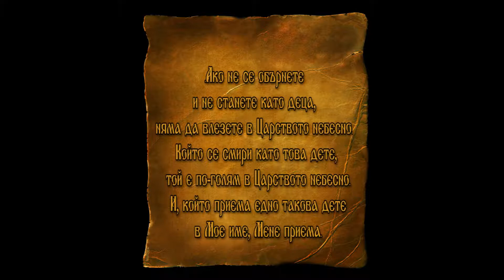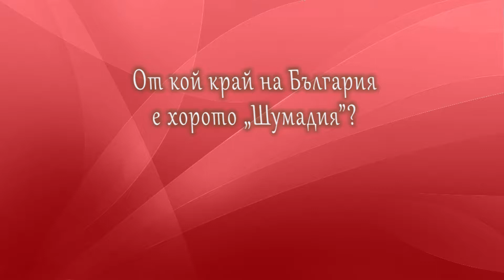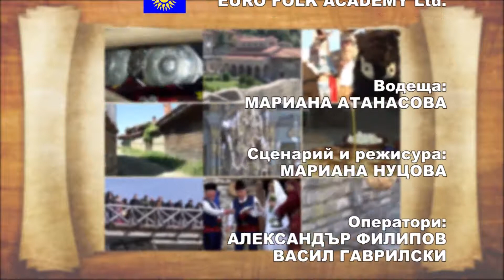DJDZ December 2017 854 20 dec HD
1. „Отче наш“ - Хор “Родна песен” – гр. Бургас
2. “Отдолу иде едно лудо младо” - Детска тамбурашка група "Детелини" към НЧ "Просвета - 1908" - с. Баня, общ. Разлог
3. “Сбирайте се, моми, на седянка“ - Дует "Настроение" към Клуб на пенсионера - с. Ресилово, общ. Сапарева баня
4. “Тракийско настроение” - Танцов клуб "Гергана" - гр. Харманли
5. „Отишла е малка мома“ -  Певческа група "Студенец" към НЧ "Искра 1903" - с. Садовец, общ. Долни Дъбник
6. „Шопски танц“ - Ансамбъл „Седенчица“ към Сдружение „Фолклорен свят – Седенчица“ – гр. Пловдив

1. „Otche nash“ - Choir “Rodna pesen” – Burgas, Bulgaria
2. “Otdolu ide edno ludo mlado” - Children's tambura group "Detelini" at "Prosveta - 1908" Community center - Banya villige, Razlog municipality, Bulgaria
3. “Sbirayte se, momi, na sedyanka“ - Duet "Nastroenie"at Pensioner club - Resilovo villige, Sapareva banya municipality, Bulgaria
4. “Trakiysko nastroenie” - Dance clubb "Gergana" - Harmanli, Bulgaria
5. „Otishla e malka moma“ -  Vocal group "Studenets" at "Iskra 1903" Community center - Sadovets villige, Dolni Dabnik municipality, Bulgaria
6. „Shopski tants“ - Ensemblel „Sedenchitsa“ at „Folkloren svyat – Sedenchitsa“ Association – Plovdiv, Bulgaria